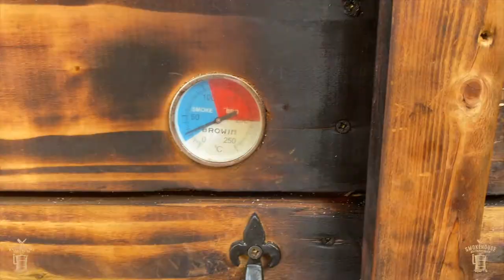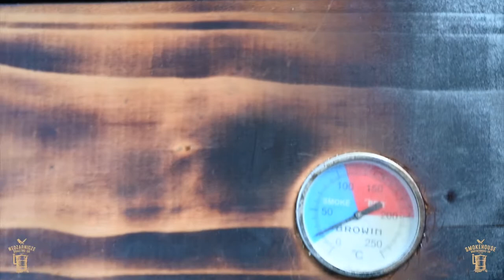Wołowina dojrzewająca Wedzenie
Wołowina Silver Eye

czosnek niedźwiedzi
majeranek
pieprz kolorowy
sól kłodawska nie jodowana ( można użyć innej soli również soli do peklowania)

W ankiecie co dalej zrobić z wołowiną najwięcej głosów  zdobyła